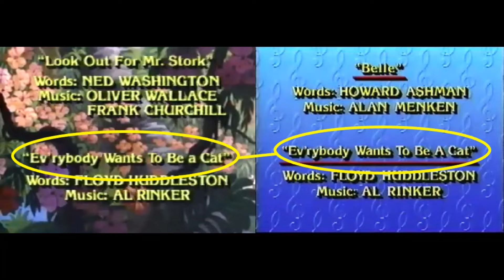ShadowVebolten64 Tales - Kitty K.'s Favorite Song: Everybody Wants to Be a Cat!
LOL Surprise Remix x Disney's Sing Along Songs: Kitty K. as "The Aristocats" have most double VHS from "The Bare Necessities" & "Circle of Life".